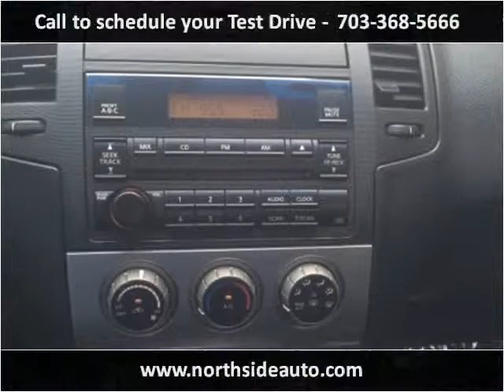2005 Nissan Altima Used Cars Manassas VA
This 2005 Nissan Altima is available from Northside Auto Sales.